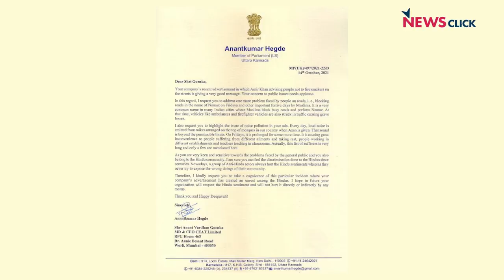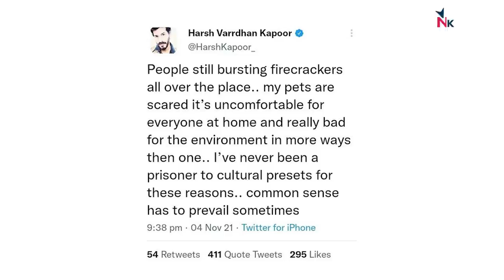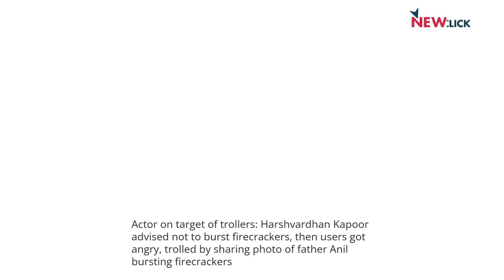केदारनाथ के दर्शन के बहाने बीजेपी ने साधी राजनीति?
बोल के लब आज़ाद हैं तेरे के इस एपिसोड में अभिसार शर्मा बात कर रहे हैं प्रधानमंत्री की केदारनाथ यात्रा के बारे मेंI क्या प्रधानमंत्री की इस यात्रा का क्या मक़सद है, क्या इसके पीछे कोई राजनितिक एजंडा है?